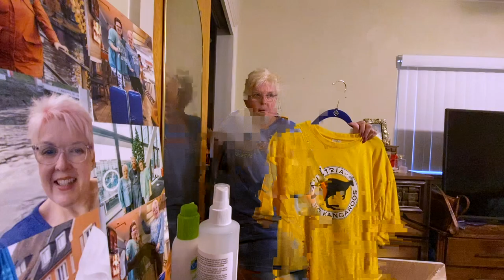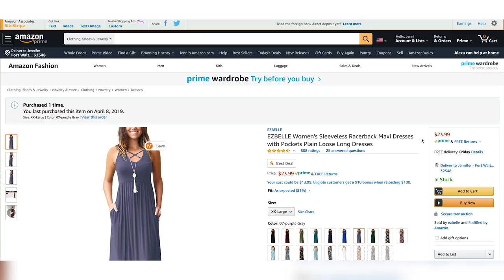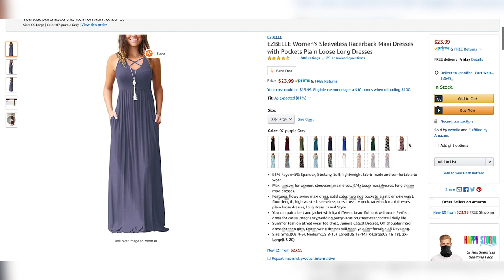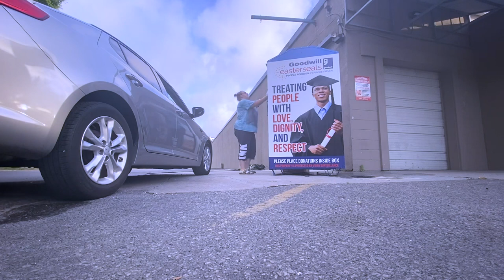CLEANING OUR CLOSET FOR THE FIRST TIME IN THREE YEARS || *WE FOUND MONEY*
Today we're cleaning our closet for the first time in three years and we found money! Sure, it was only a quarter, but money is money am I right?! The reason we're doing this fun clean with us is because we're packing for a massive move! We close on our new house in less than a month and we need to start packing!

So pack with me. Clean with me. Let's just have a great time, y'all!

•• OUR FAVES ••
» Our Ring Light

--- Our Gear ---